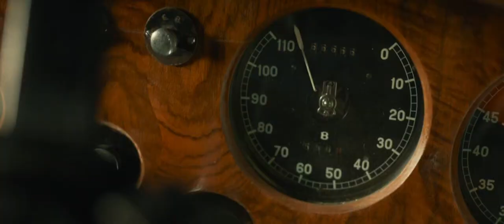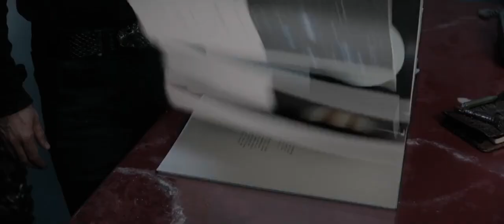I Would Do Anything For Love - Good Omens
anything you've been dreaming of // but i just won't do that

Fan edit of Good Omens✨